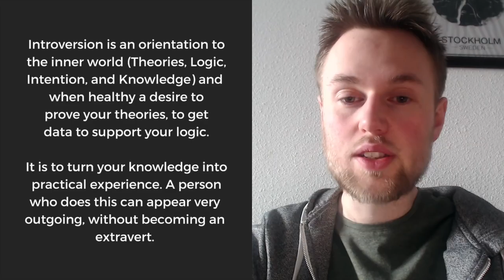Introversion: What It Really Means To Be Introverted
FALSE: Introverts don't like to be around people.
FALSE: Introverts need to be alone to recharge.
FALSE: Introverts are shy or reserved.
TRUE: Introverts prefer the inner world because it gives them more incentive and motive to act.